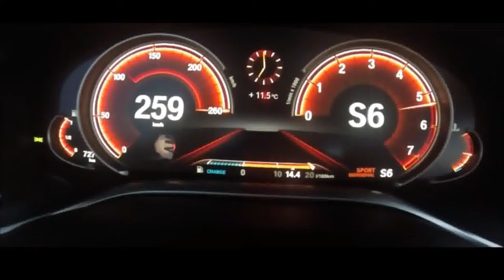2016 BMW 750Li TOP Acceleration 0 260 km/h